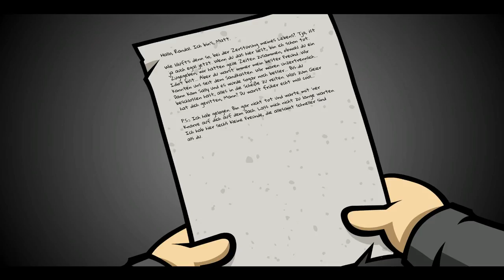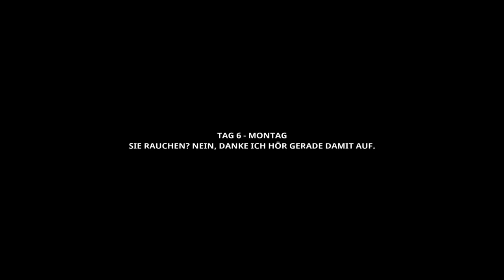Randal's Monday #34 Tu das nicht Matt